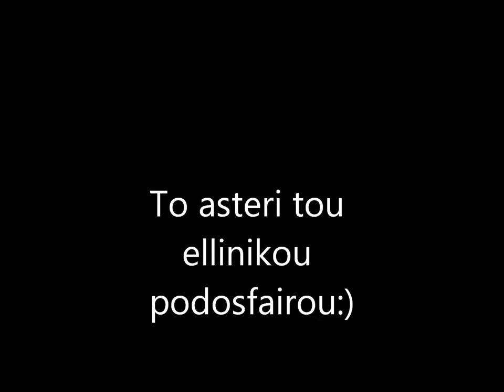Afieroma ston Sotiri Nini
Niniss